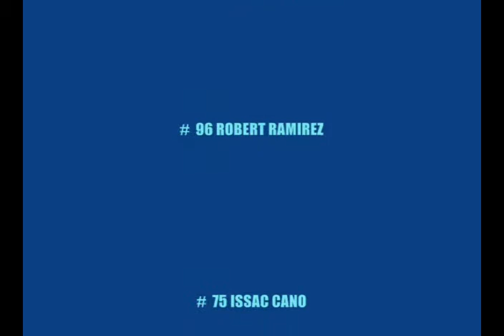2008 Little Bowl Tarheels vs Renegades, last 14 mins. of the fourth quarter_01_3 Part 1